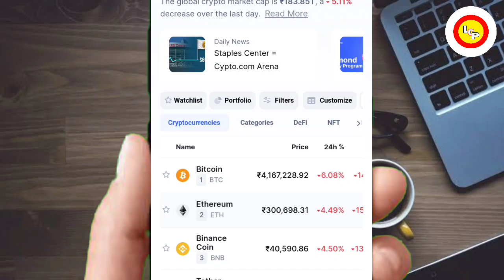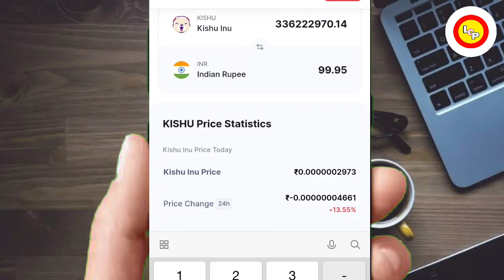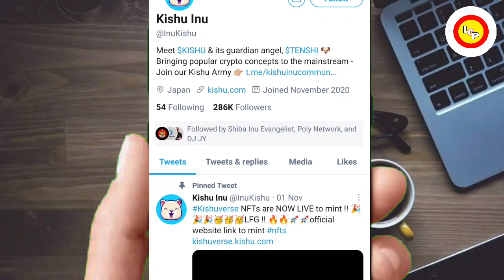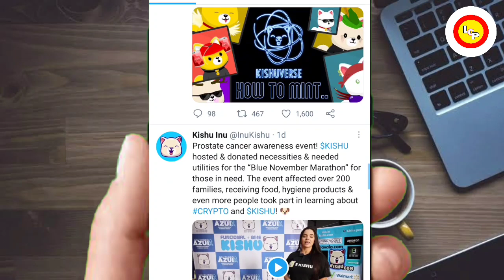📣NEXT SHIBA INU COINS! 100 रूपए में 33 करोड़ COIN🤯 ये भी ना छूट जाए😭1000%🚀BEST COIN 1000%🔥shiba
downlpad hotbit 👆
Start Treding On Wajirx Dowload India's No.1 Exchange🔥👇